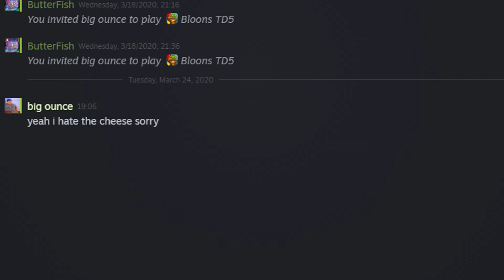|Geometry Dash| Surge of Creations by: TMNGaming (Easiest Extreme Demon) - 100%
---Level Info---
-Level name: Surge of Creations
-Level ID: 46806264
-Creators: TMNGaming and more
-Rating: Extreme Demon
-Epic: No
-Coins: 1/3
-Attempts: 382
-Demon Number: 269

Demon Difficulty: 6/10 (Hard Demon)
In-Game Rating: 5/5 (Extreme Demon)